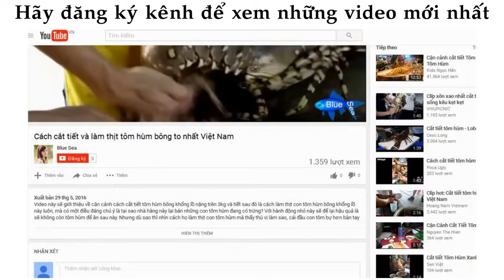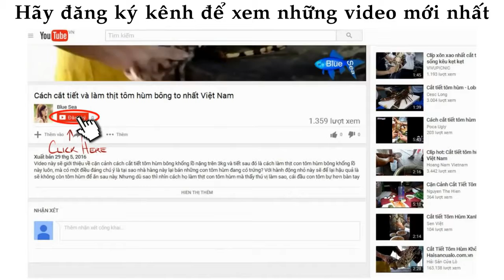ᴴᴰ Amazing People Catching Fish ❤ Videos Sea creatures 022 ✓